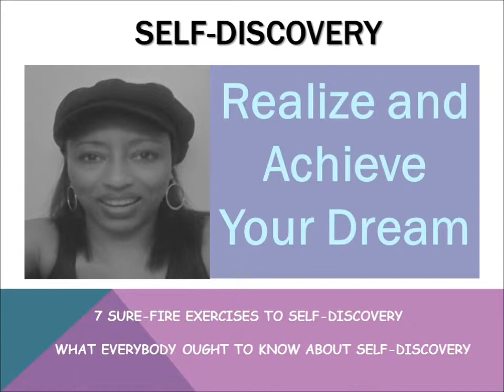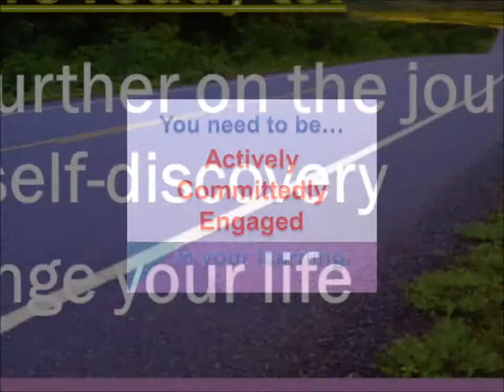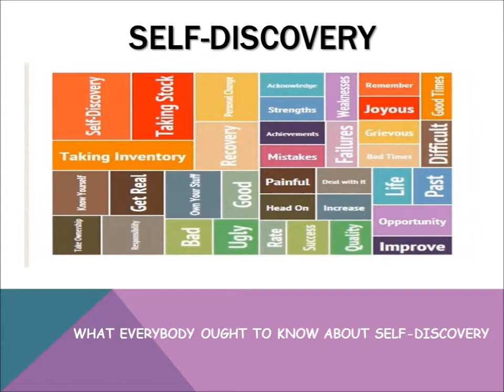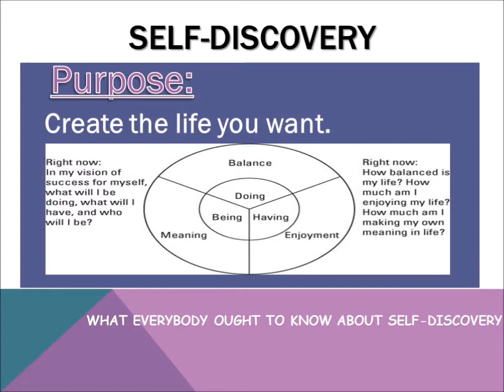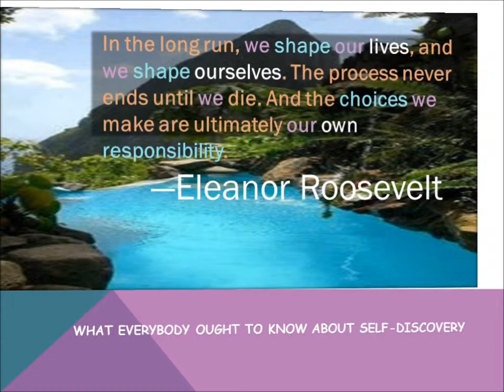What Everybody Ought to Know About Self Discovery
Are you ready to go further on the path to self-discovery?  Self-discovery is a powerful tool for personal change and recovery.  And, it is essential to creating the life you really want.   To begin your journey and learn more check out this video!